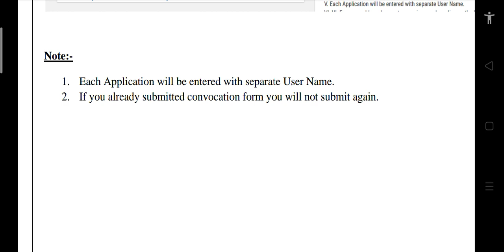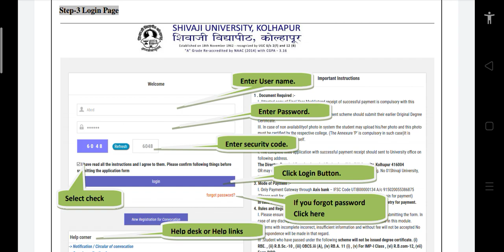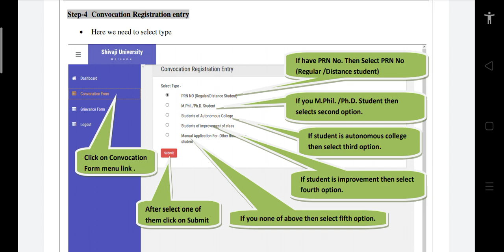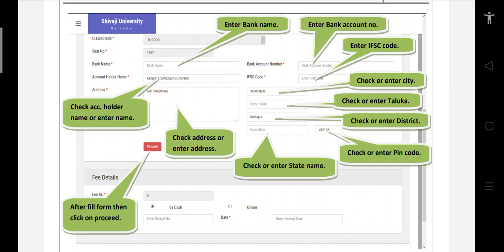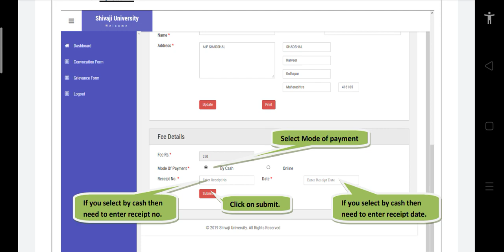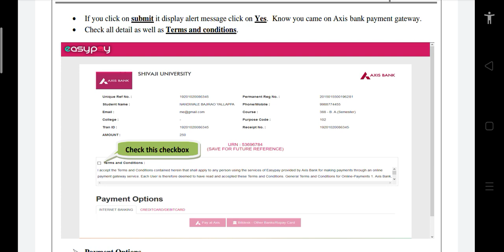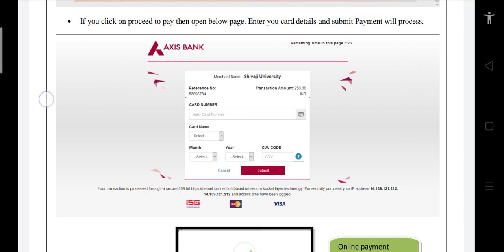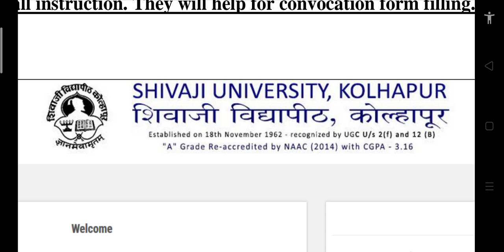Convocation online form filling/Shivaji University Kolhapur/ Degree certificate application 2020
I'm on Instagram as @erraisashaikh. Install the app to follow my photos and videos.